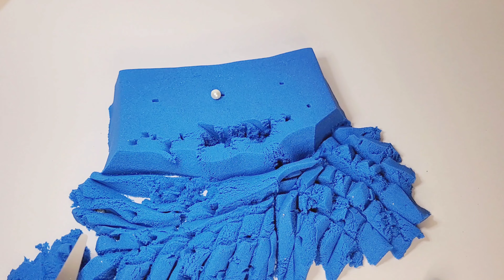cutting kineticsand with surprise fill relaxing asmr video